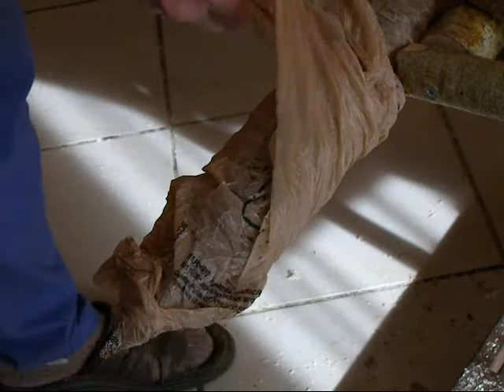Réaliser un carré potager surélevé : Partie 3/5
Dans cette troisième partie, je présente la finition des panneaux avant l'installation d'un carré potager.

Il faut compter une demi journée pour effectuer cette deuxième étape.